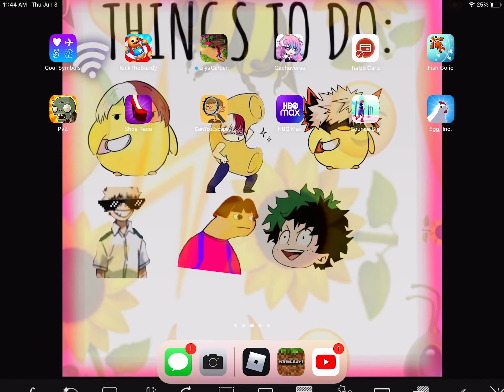Nothing much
Yes yes I am I’ll i am going for the K I L L